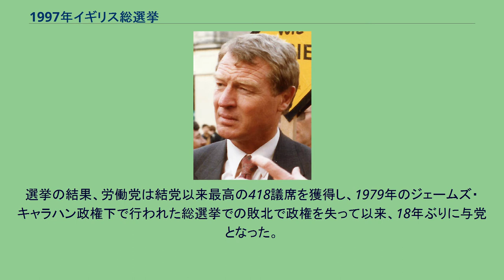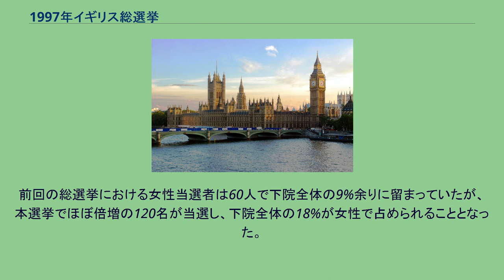1997年イギリス総選挙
ジョン・メージャー
新首相に就任した労働党首トニー・ブレア 1997年イギリス総選挙（1997ねんイギリスそうせんきょ、英語：United Kingdom general election, 1997）は、イギリス議会（正式名称：グレートブリテンおよび北アイルランド連合王国議会）の議員を選出するために1997年5月に行われたイギリス総選挙である。
1994年に労働党の党首に就任したトニー・ブレアの下で党への支持を拡大しつつあった労働党が、保守党から政権を奪回できるか否かが注目された。
選挙の結果、労働党は地滑り的な大勝利を収め、18年ぶりに与党に返り咲いた。
政権の座を退くことになったジョン･メージャー（保守党） 第3党である自由民主党党首（当時）のアッシュダウン（写真の左側の人物） 選挙を目前にした4月上旬に各党はそれぞれ、マニフェスト（選挙綱領）を発表した。
保守党の選挙綱領は減税や雇用、経済対策に重点を置き、対する労働党の選挙綱領は教育や雇用、地方分権に重点を、第3党の自民党の選挙綱領は教育や経済、環境、コミュニティなどを中心としたもので、教育や雇用、減税などを争点に争われた。
政権獲得を狙う労働党は、18年間の保守党政権は失敗であったと規定した上で「イギリスはもっとより良い生活を受けるに価する」というキャンペーンを展開し、変化を訴えた。
対する保守党は経済状態が良好であることを強調し、「イギリスは景気づいている。労働党がそれを吹き飛ばそうとしている」と応じた。
出典：英国下院資料“GENERAL ELECTION RESULTS,1 MAY 1997”より引用して作成した。
なお、当選者がなかった政党については省略。
選挙の結果、労働党は結党以来最高の418議席を獲得し、1979年のジェームズ・キャラハン政権下で行われた総選挙での敗北で政権を失って以来、18年ぶりに与党となった。
反対に保守党は、現職閣僚7名が落選、ウェールズとスコットランド両地域で全議席を失った他、都市部でもロンドンとバーミンガムの一部選挙区を除き全敗、結党以来最低の165議席で大惨敗し、野党に転落した。
第3党の自由民主党は、得票率は前回並みであったが、労働党との戦略投票により議席数を前回より大幅に増やし、結党以来最高の46議席を得た。
この3政党以外のウェールズやスコットランド及び北アイルランドなどの地域政党も健闘した。
労働党の大勝以外に、もう一つ特徴的なこととして、女性議員の大幅な増加が挙げられる。
前回の総選挙における女性当選者は60人で下院全体の9%余りに留まっていたが、本選挙でほぼ倍増の120名が当選し、下院全体の18%が女性で占められることとなった。
特に労働党のみで見た場合は102名が当選、当選者全体の24%、女性当選者全体の8割以上を占めたが、これは当選可能性が高い接戦選挙区に女性候補者を積極的に擁立した措置によるものが大きいと言える。